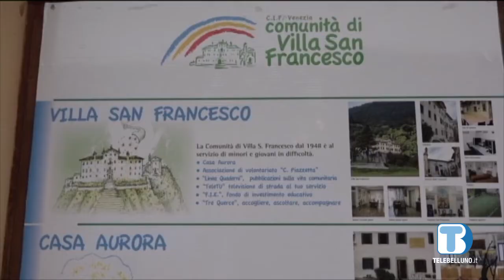Con la Comunità Villa San Francesco, in mostra le pagnotte della solidarietà